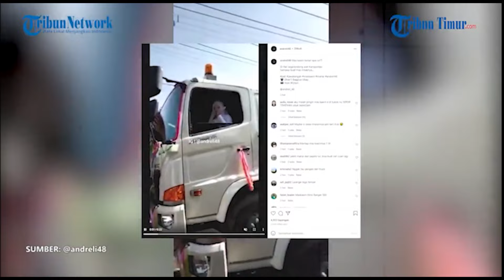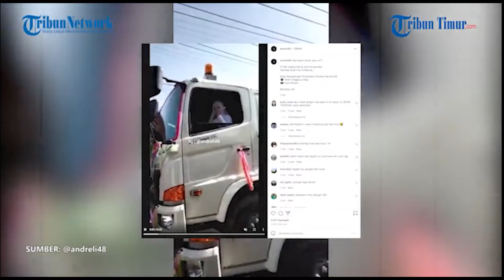Viral Aksi Pria Lamar Wanita Dengan Seserahan Truk Namun Warga Net Gagal Fokus Karena Masih Kredit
TRIBUN-MEDAN.COM, MEDAN - Viral video dan foto acara lamaran pengantin yang memperlihatkan seserahan lamaran berupa mobil truk Hino.

Salah satunya diunggah oleh akun Instagram @andreli48 dan akun Facebook Nisa Anisah, Sabtu (13/11/2021).

Postingan tersebut bersumber dari salah satu unggahan Facebook, Mukidi Joyo Wijoyo di grup WPK wong pati kidul pada 11 November 2021.

Dilansir dari Grid Oto, dalam video yang dibagikan, terlihat truk Hino warna putih yang dibawa di acara pernikahan.

Truk tanpa bak itu dipasangi pernak-pernik dan hiasan layaknya bingkisan lamaran.

Truk tersebut juga disopiri langsung oleh sang pengantin pria.